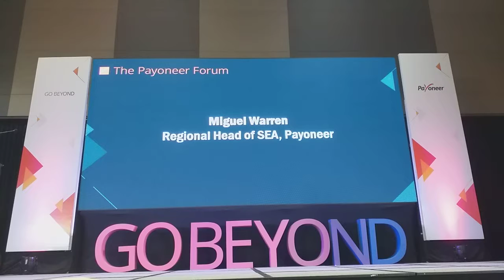Usec Mon Ibrahim's Opening Talk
Mon Ibrahim's opening talk for Payoneer and sharing DICT side for the e-commerce community